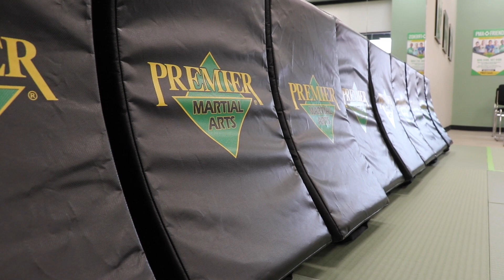Premier Martial Arts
Premier Martial Arts at 27 S Evergreen Ave, Arlington Heights, IL 60005,
Open from 1-9pm.